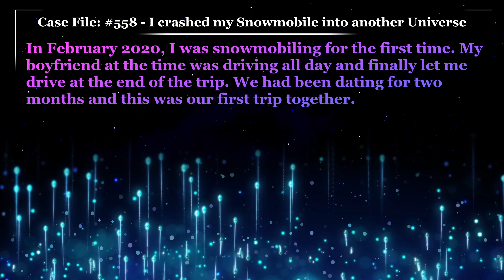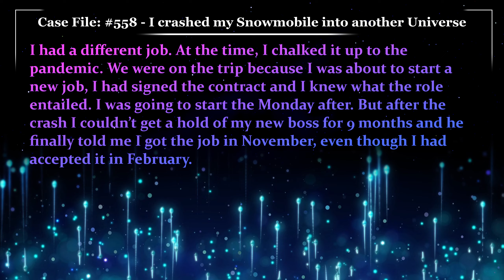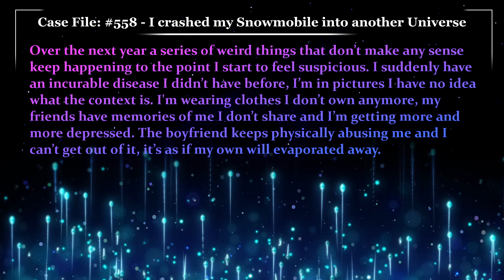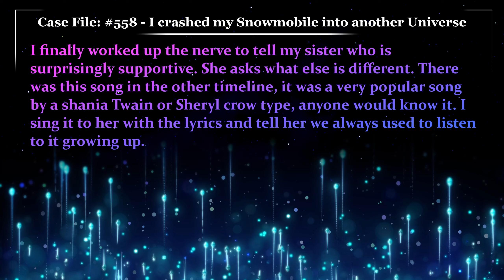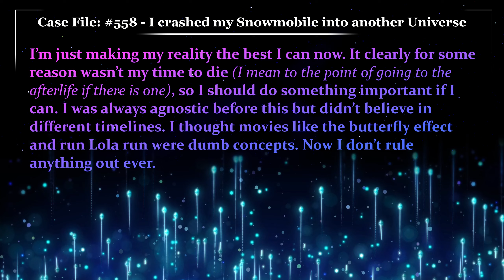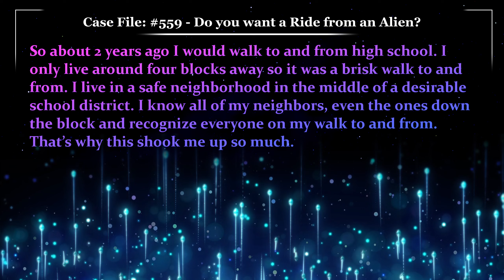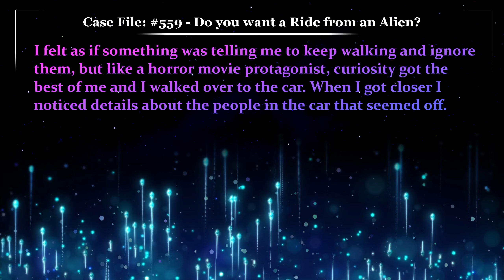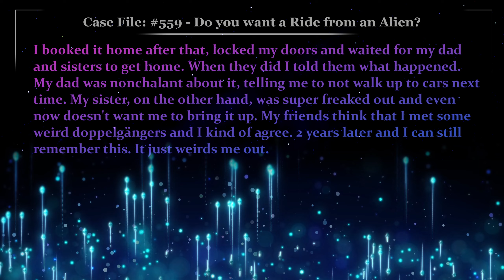I Crashed into another Universe 🏔️ Glitch Stories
Case File 558, Written by ksnchusnand, I crashed my Snowmobile into another Universe
Case File 559, Written by BroksiLoskiToski, Do you want a Ride from an Alien?

00:00 - Case File 558 "I crashed my Snowmobile into another Universe"
07:00 - Case Notes 558 “I crashed my Snowmobile into another Universe”
08:25 - Case File 559 "Do you want a Ride from an Alien?"